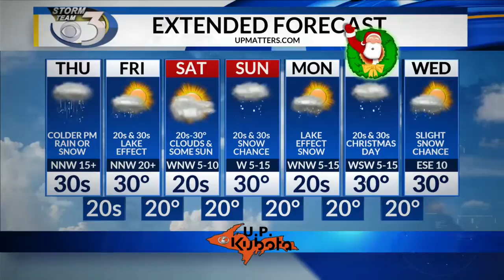LOCAL 3 THURSDAY'S WEATHER FORECAST 12/20/2018